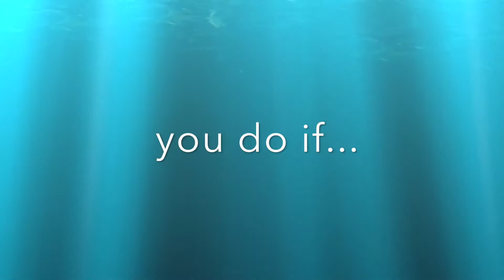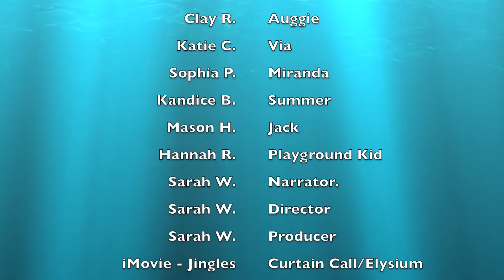Book Trailer Wonder 2020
STLP NES Book Trailer 2020